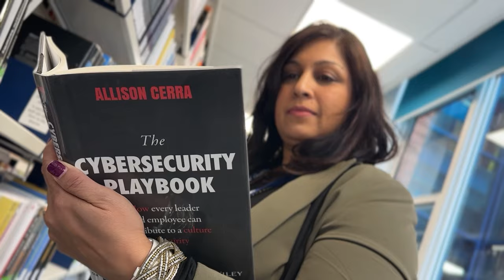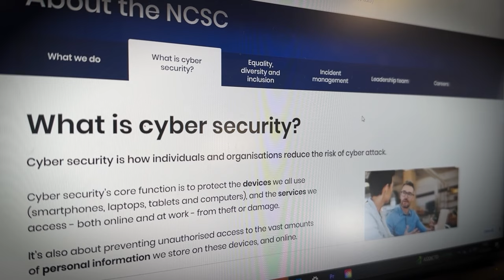Cyber Security Research | Impact of Risks on Small Business - Cardiff Met Research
PhD student Nisha Rawindarin has just completed her research into cyber security and the impact on small and medium businesses in the UK and Wales.

She explains how her PhD research has unveiled a skills gap among many SMEs in Wales, and what steps can be taken to mitigate the risk of cyber attacks facing businesses in the United Kingdom.

Mae’r fyfyrwraig PhD Nisha Rawindarin newydd gwblhau ei hymchwil i seiberddiogelwch a’r effaith ar fusnesau bach a chanolig yng Nghymru a’r DU.

Mae’n esbonio sut mae ei hymchwil PhD wedi datgelu bwlch sgiliau ymhlith llawr o fusnesau bach a chanolig yng Nghymru, a pha gamau y gellir eu cymryd i liniaru’r risg o ymosodiadau seiber sy’n wynebu busnesau yn y Deyrnas Unedig.

Tanysgrifiwch i’n sianel ar gyfer y datblygiadau ymchwil diweddaraf o Brifysgol Metropolitan Caerdydd.